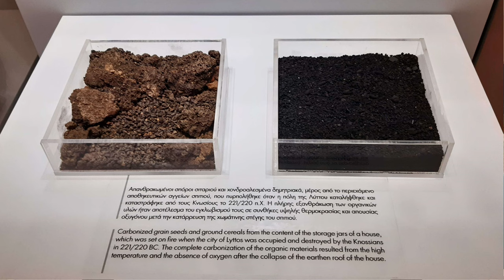DISCOVER the HISTORY and GAMEPLAY of the GREEKS OF CRETE - RTR Imperium Surrectum v0.6 Preview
This is a snippet from my longer interview with Mausolos from RTR Imperium Surrectum on the history and gameplay of the 29 new Greek Factions! This one is all about the Greeks of Crete.

RTR: Imperium Surrectum v0.6 brings the Hellenic Update. This will include a new map, new factions, new minor factions, greek flavour and influence. Enjoy!

In this version you will find, among many other things:

32 Playable factions, including 11 brand new ones: Baktria, Epeiros, Achaian League, Aitolian League, Athens, Syracuse, Rhodes, Massalia, Kyrene, Boiotian League & the Saka!

00:00 Todays Video
00:32 Knossos, Lyttos, Kydonia and Gortyn
10:10 Ancient Cretan Culture
16:30 Subscribe, Like and Comment!

Improved Visuals
ROME REMASTERED brings the classic Rome visuals up to date, with 4K optimization**, ultra-widescreen and native UHD resolution** support. This visual upgrade extends across a multitude of features, including re-modelled buildings and objects, and environmental effects like dust clouds and heat haze. The refreshed campaign maps also boast new high-resolution models.

RTR Imperium Surrectum update